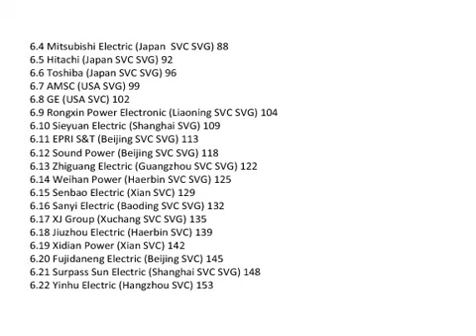Global And China Static Var Compensator And Generator Industry 2014 Market Research Report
QY Research Report included a depth and professional market analysis on Global And China Static Var Compensator And Generator Industry 2014

 This report also includes more info about basic overview of the industry including definitions, applications and industry china structure. The report analyzed and discussed supply and demand changes in SVC SVG market and business development strategies, conduct a comprehensive analysis on Global and China SVC SVG industry trends.

Chapter One SVC SVG Industry Overview 1
1.1 SVC(Static Var Compensator) 2
1.1.1 SVC Definition 2
1.1.2 SVC Classification and Application 3
1.1.3 SVC Industry Chain Strucuture 4
1.2 SVG(Static Var Generator) 5
1.2.1 SVG Definition 5
1.2.2 SVG Classification and Application 5
1.2.3 SVG Industry Chain Structure 7
1.3 Reactive Power Compensation Industry Development Trend 7
1.3.1 Reactive Power Compensation Industry Development Trend 7
1.3.2 Reactive Power Compensation Applications Analysis 8
1.3.2.1 Wind Power (Power Generation) 8
1.3.2.2 Power Grid (Power Transmission) 16
1.3.2.3 Industry(Coal Metallurgy etc) 17
1.3.2.4 Industry(Railway Automotive etc) 17

Chapter Two Reactive Power Compensation SVC SVG Technical Specifications and Compensation capacity Caculation 18
2.1 SVC Technical Specifications 18
2.2 SVG Technical Specifications 19
2.3 Reactive Power Compensation Capacity Caculation 19

Chapter Three SVC Production Supply Sales Demand Market Status and Forecast 21
3.1 SVC Productions Overview 22
3.2 Power Generation Power Grid Industry SVC Production and Market Share 33
3.3 SVC Demand 41
3.4 SVC Supply Demand Shortage 42
3.5 SVC Cost Price Production Value Profit Margin 43

Chapter Four SVG Production Supply Sales Demand Market Status and Forecast 44
4.1 SVG Productions Overview 44
4.2 Power Generation Power Grid Industry SVG Production and Market Share 54
4.3 SVG Demand 62
4.4 SVG Supply Demand Shortage 63
4.5 SVG Price Production Value Profit Margin 64

Chapter Five SVC SVG Comparison 65
5.1 SVC SVG Technical Comparison 65
5.2 SVC SVG Applications Comparison 66
5.3 SVC SVG Market Scale Comparison 68
5.4 TCR TSC MCR SVG Four Type Reactive Power Compensation Productions Comparison 69

Chapter Six SVC SVG Key Manufacturers 77
6.1 ABB(Switzerland SVC SVG) 77
6.2 Siemens (Germany SVC SVG) 81
6.3 Alstom (France SVC SVG) 84
6.4 Mitsubishi Electric (Japan  SVC SVG) 88
6.5 Hitachi (Japan SVC SVG) 92
6.6 Toshiba (Japan SVC SVG) 96
6.7 AMSC (USA SVG) 99
6.8 GE (USA SVC) 102
6.9 Rongxin Power Electronic (Liaoning SVC SVG) 104
6.10 Sieyuan Electric (Shanghai SVG) 109
6.11 EPRI S&T (Beijing SVC SVG) 113
6.12 Sound Power (Beijing SVC SVG) 118
6.13 Zhiguang Electric (Guangzhou SVC SVG) 122
6.14 Weihan Power (Haerbin SVC SVG) 125
6.15 Senbao Electric (Xian SVC) 129
6.16 Sanyi Electric (Baoding SVC SVG) 132
6.17 XJ Group (Xuchang SVC SVG) 135
6.18 Jiuzhou Electric (Haerbin SVC) 139
6.19 Xidian Power (Xian SVC) 142
6.20 Fujidaneng Electric (Beijing SVC) 145
6.21 Surpass Sun Electric (Shanghai SVC SVG) 148
6.22 Yinhu Electric (Hangzhou SVC) 153
6.23 Hengshun Electric (Qingdao SVC) 156
6.24 Time Group (Beijing SVC SVG) 159
6.25 Wasion Group (Hunan SVC SVG) 162

See also